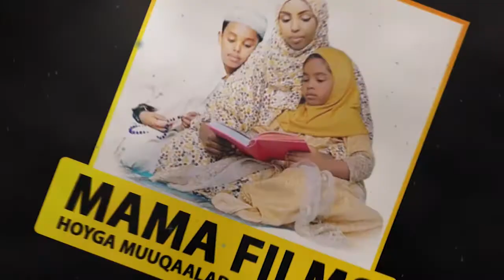Burco Dadwayne Cabasho Balaadhan Ka Muujiyay Taawar Ay Dhisayso Shirkada Telesom